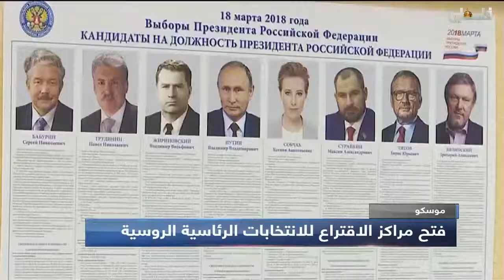موسكو - تقرير ليال عبيد فتح مراكز الاقتراع للانتخابات الرئاسية الروسية